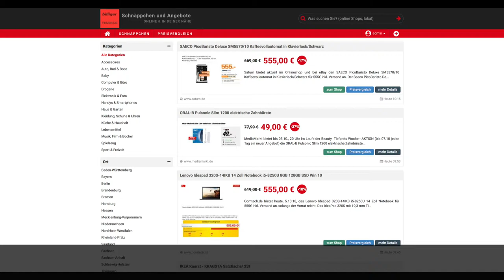Schnäppchen/Billiger des Tages 05.10.18 - ORAL-B Pulsonic Slim 1200 elektrische Zahnbürste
Heute ist Schnäppchen/Billiger des Tages  - ORAL-B Pulsonic Slim 1200 elektrische Zahnbürste.